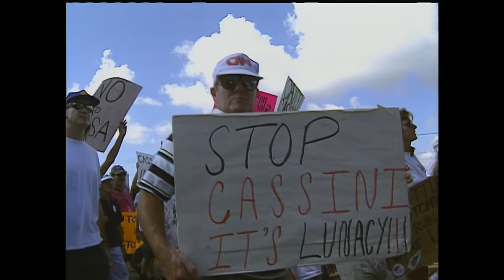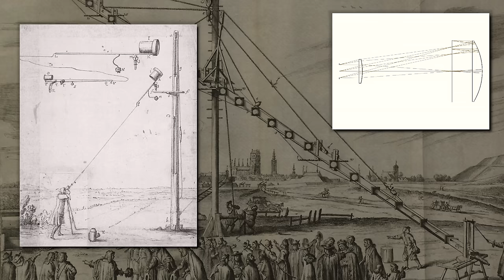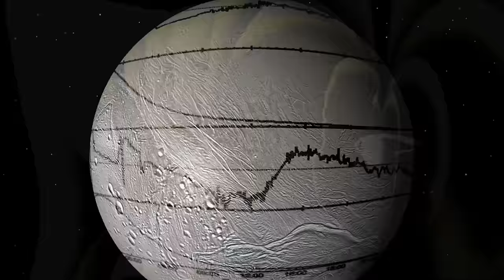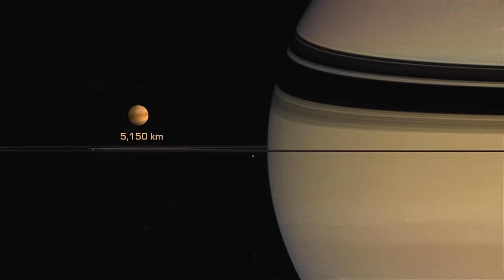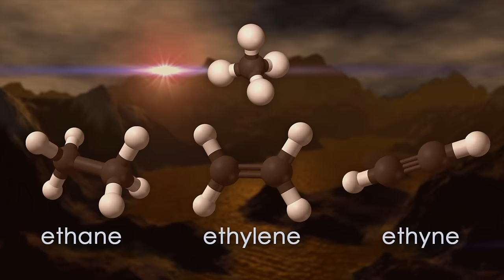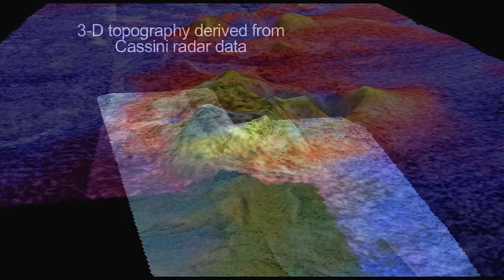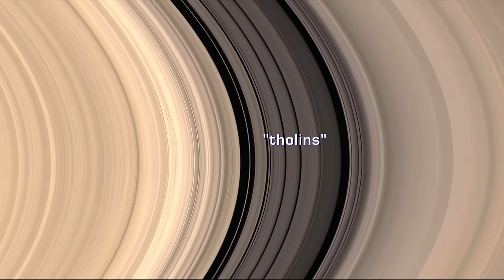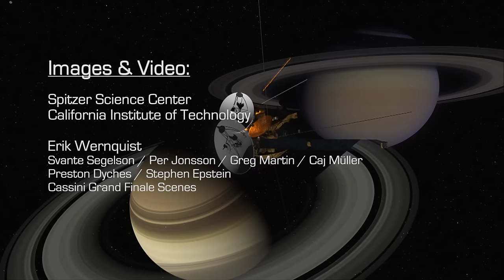KINGDOM OF SATURN: Mysterious Moons of a Ringed Planet 4K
It will rank as one of the greatest space missions of all time. On its way to Saturn, the Cassini spacecraft travelled nearly four billion kilometers, delivered a probe to a toxic moon, discovered phantasmagorical structures on the planet's icy rings and studied the startling atmosphere on a tiny moon. NASA ended the mission in a daring spiral dive into Saturn's atmosphere. Its legacy will endure.